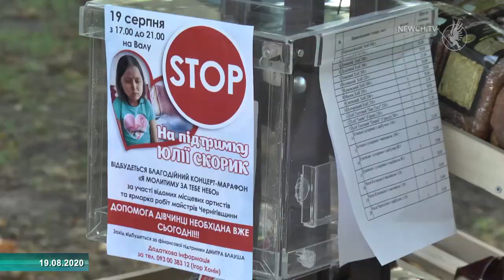Юля Скорик повернулась до Чернігова після операції| Телеканал Новий Чернігів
Сьогодні вона жвава, весела і повна сил і оптимізму дівчинка. Ще влітку  чернігівці згуртувалися разом, щоб допомогти  Юлі Скорик зібрати гроші на операцію з трансплантації печінки. Завдяки зусиллям багатьох людей сім'я Юлі Скорик  в рекордні строки зібрала потрібну суму грошей та вирушила на операцію у Бельгію. Сьогодні дівчинка, вперше після трьох місяців реабілітації, повернулась у рідне місто. Привітати Юлю з одужанням прийшли багато друзів. Ірина Скорик, мама дівчинки, щиро дякує усім, хто долучився до порятунку її донечки.

 Юля почуває себе добре. За словами її мами, ще потрібно буде пройти перевірку у лікарів Львова, а через три місяці повернутись на огляд до Бельгії. Проте все погане тепер позаду. Щойно приїхала, Юля одразу зустрілася з тими, за ким  скучила.

Зустрічали Юлю Скорик з приємними подарунками, які стали несподіванкою для дівчинки. Багато чернігівців висловили бажання побачити дівчинку після її одужання.

 Юля планує вести активний спосіб життя, зустрічатись з друзями та здійснити усі свої мрії. Через декілька днів вона вже повернеться у рідну школу та продовжить навчання.